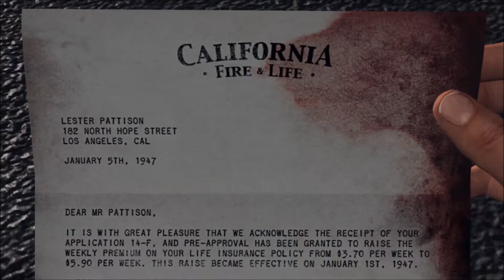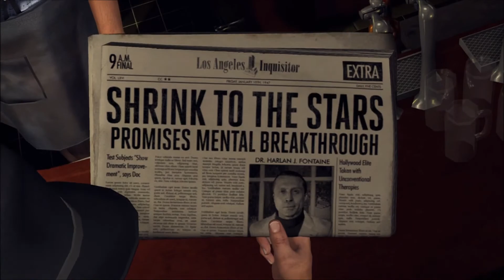L.A. Noire - Part 1 - [Detective: Traffic] - (A Marriage Made in Heaven) HD 1080p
L.A. Noire - Part 13 - Detective: Traffic, Let's Play L.A. Noire

Explicit Live Commentary